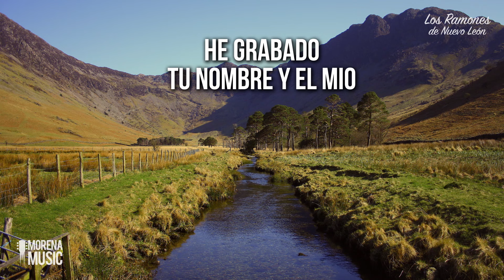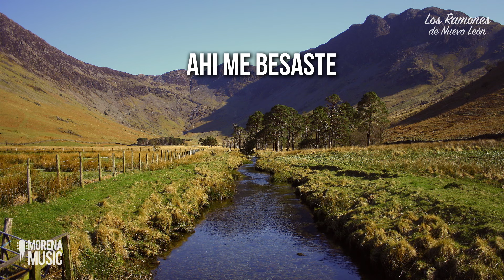Anillo Grabado (Video Letra Oficial) - Los Ramones de Nuevo León